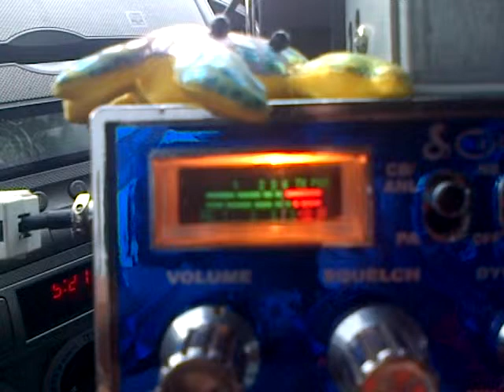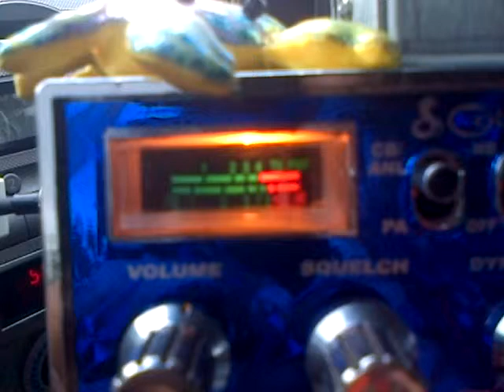Paw Paw, Star Child, Black Horse